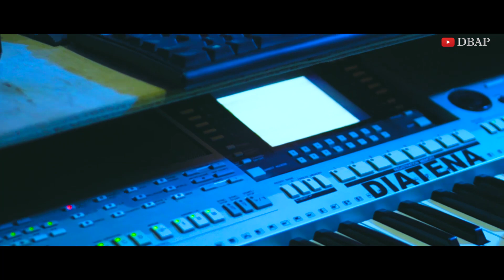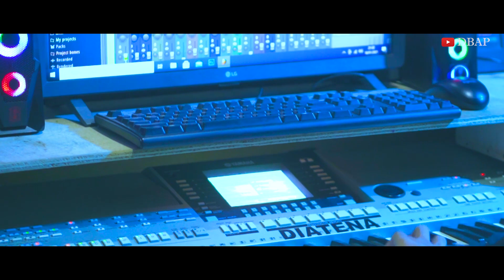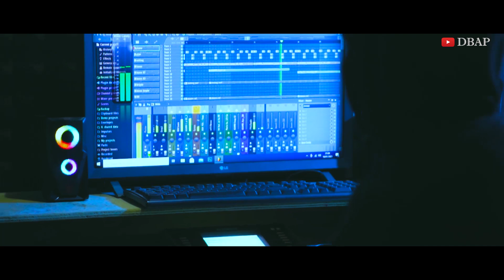ALL OFF ME COVER DJ TERBARU 2021 | MANTAP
Terimah kasih sudah klik

Arrangger : Ifan anugrah

Vocal : Dian Khofifah Akram

Videografer : Darwis WR

MAAF !!! JANGAN REUPLOAD

MAAF !!! JANGAN REUPLOAD